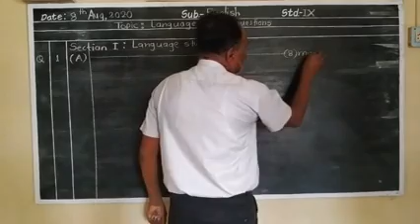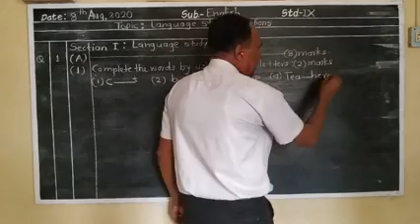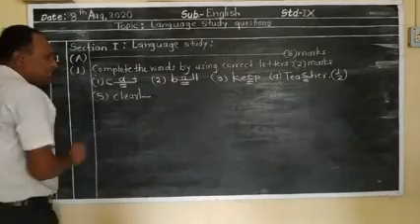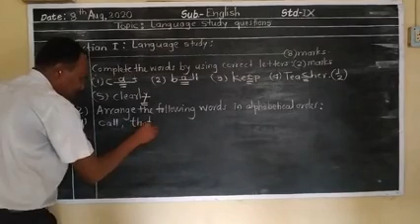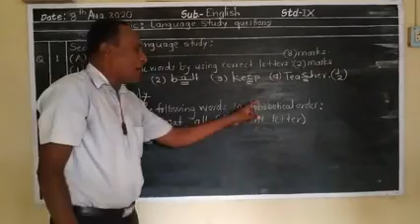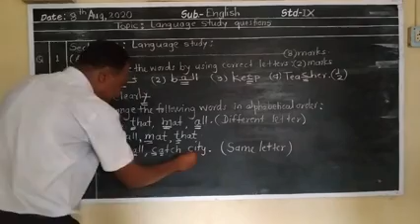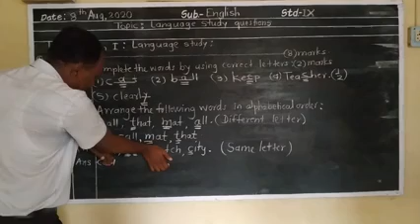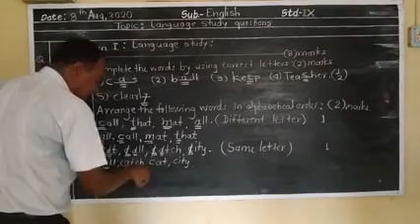Raskar Sir Lecture (Std-IX,Part-1)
DDKMV Shrirampur